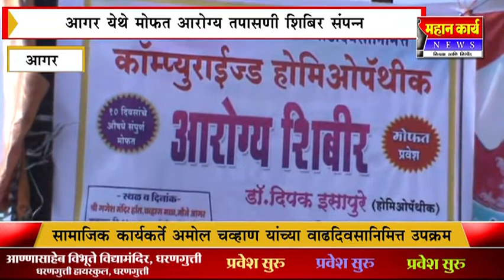आगर येथे मोफत आरोग्य तपासणी शिबिर संपन्न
आगर येथे मोफत आरोग्य तपासणी शिबिर संपन्न : सामाजिक कार्यकर्ते अमोल चव्हाण यांच्या वाढदिवसानिमित्त उपक्रम